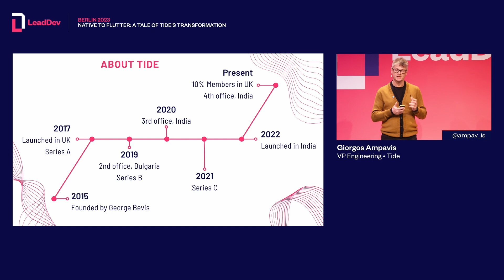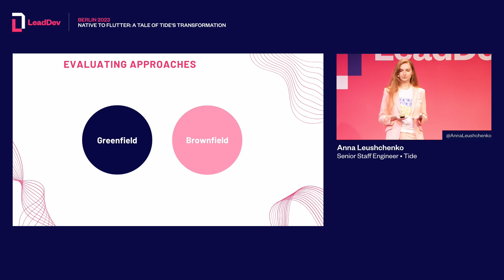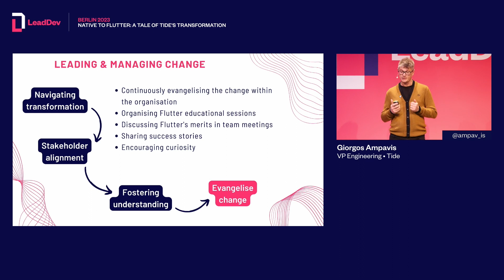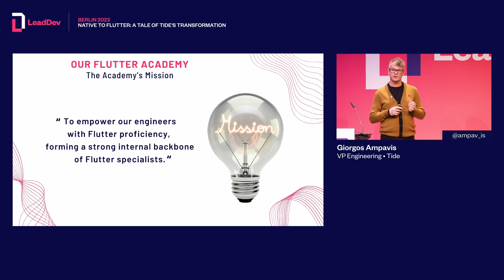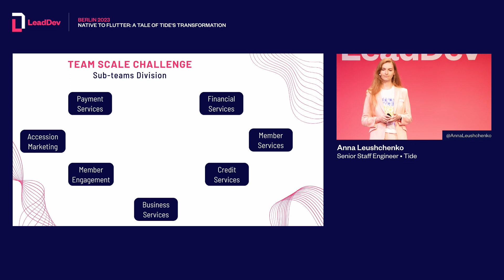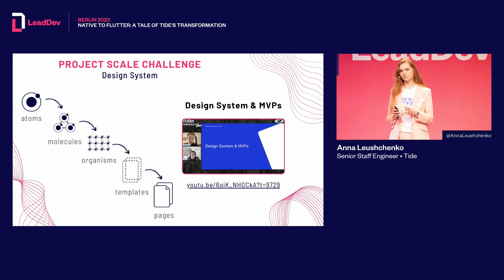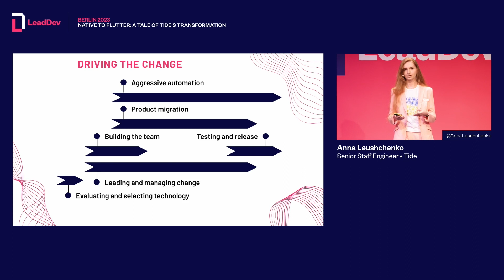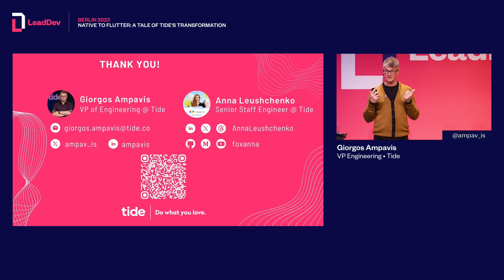Native to flutter: A tale of Tide's transformation | Anna Leushchenko & Giorgos Ampavis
Tide is a financial services platform with a strong presence in the UK market and very ambitious global growth plans.

We’ve been developing our mobile applications using native technologies for several years, and in pursuit of a solution with better performance, maintainability, and scalability, we chose to rebuild our product with Flutter, which is an emerging open-source framework by Google for building beautiful, natively compiled, multi-platform applications from a single codebase.

We are here to share our transformation journey: how we upskilled our native mobile engineers to Dart and Flutter, migrated our codebase to the new tech stack, and rolled out the new product to our users, ensuring the best possible transition. We will highlight the challenges we faced, the solutions we implemented, and the objectives we have achieved for our business and engineering team. We will also provide insights into the best practices and lessons learned during the process.